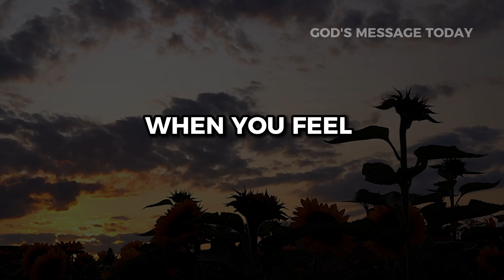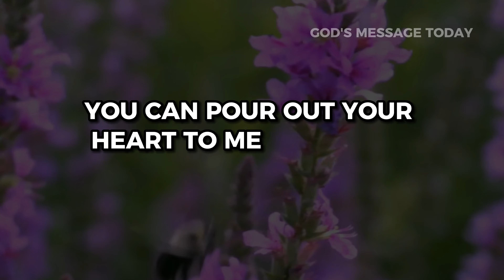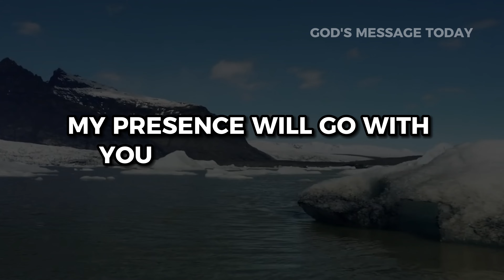🔴GOD SAYS :- This Message will Change Your Life | God Message Today